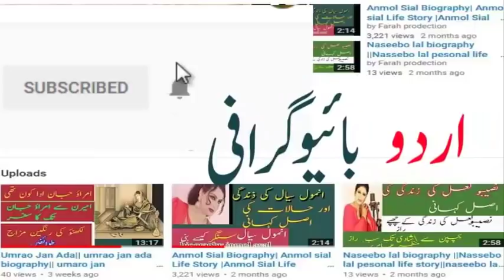Mehak Malik Biography 2024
mahak malik dancer queen and marriege show

mahak mali ka complete bio data